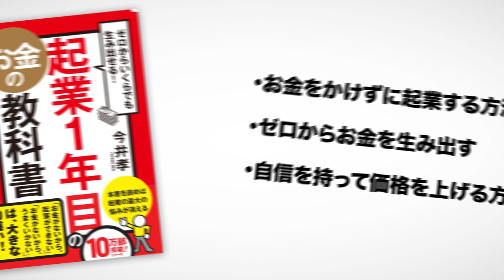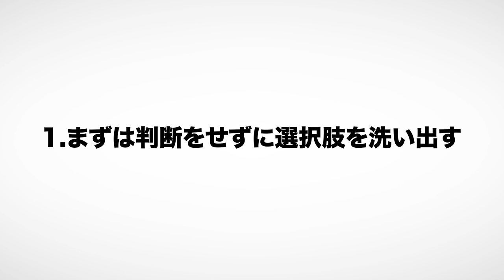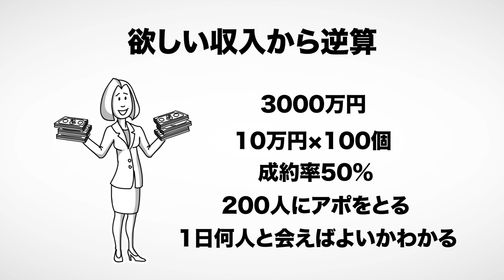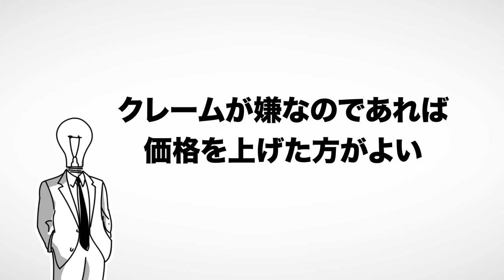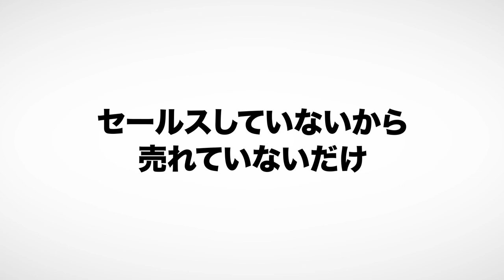【12分で解説】ゼロからいくらでも生み出せる！ 起業1年目のお金の教科書（今井孝 / 著）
ゼロからいくらでも生み出せる！ 起業1年目のお金の教科書（今井孝著 / かんき出版）

今回は今井孝さんの『ゼロからいくらでも生み出せる! 起業1年目のお金の教科書』を解説します。

「お金がないから起業ができない」は大きな間違い！

00:00 オープニング
00:21 「お金があれば上手くいく」と言う人は上手く行かない
02:41 自分のお金に対する恐怖心をあらかじめ知る
04:39 時間ではなく価値をお金に変える
07:40 商品は安すぎると思いながら売る
10:36 お金を他人とのつながりに変える

⬛関連動画

【12分で解説】起業３年目までの教科書　はじめてのキャッシュエンジン経営 前編（大竹慎太郎 / 著）

【10分で解説】金持ち父さんの起業する前に読む本  ビッグビジネスで成功するための10のレッスン 前編（ロバート・キヨサキ / 著）

【13分で解説】一日も早く起業したい人が「やっておくべきこと・知っておくべきこと」（中野裕哲 / 著）

【10分で解説】誰でも無理なく継続的にお客様が集まる 起業1年目の集客の教科書（今井孝 / 著）

1. 商品が事前の記載説明と違っている場合
2. 商品の品質が著しく粗悪なもの
3. 不具合により購入された商品をダウンロードできない場合。